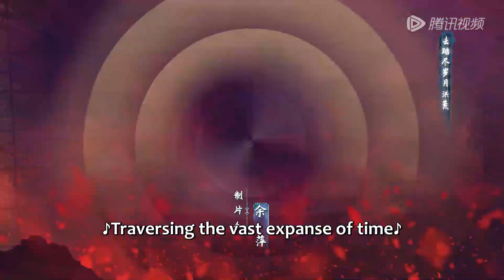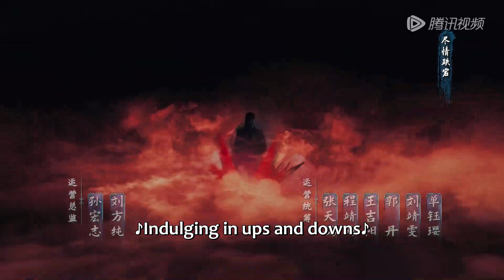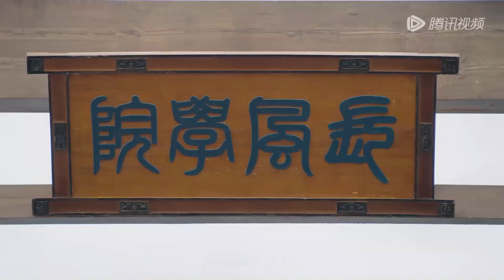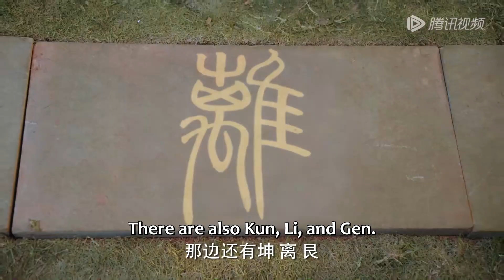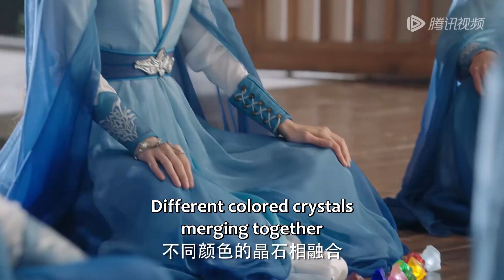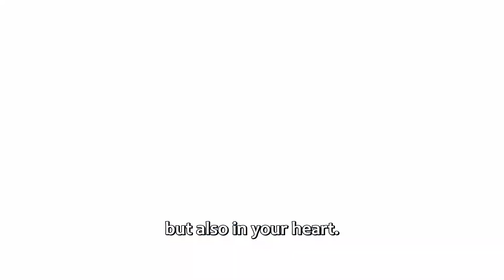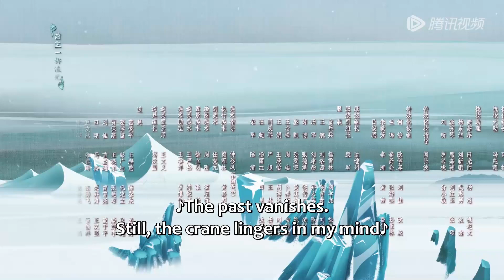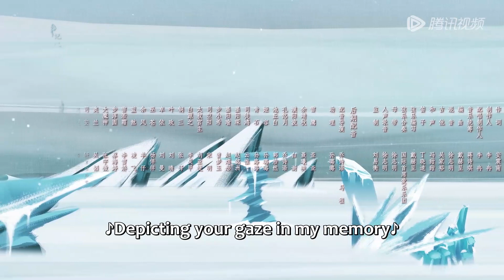ENG SUB【雪鹰领主】EP06 | 雪鹰将靖秋从幻境里拉出来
拥有太古血脉的少年东伯雪鹰，自幼丧父、与弟弟相依为命，为救母卷入正魔争斗。在与魔族云谲波诡的对抗中，雪鹰英勇无惧，屡入险境。在夏族危难之际，他初心不易，百折不屈，不断突破自我极限。其间，雪鹰与神族后裔女子余靖秋相识相恋，两人历经磨难，不畏艰险，成为知心爱人，生死与共。共同保卫夏族，守护家园，展现了夏族少年风采，最终粉碎魔族阴谋，捍卫疆土完整，书写了一曲回肠荡气的热血神话。本剧旨在告诉年轻一代观众，立足于民族，立足于大爱，不忘自己的初心，方能成为真正的英雄。
☞主演：许凯、古力娜扎（排名不分先后，按剧中角色名拼音首字母排序）、白澍、陆婷玉、SNH48-宋昕冉